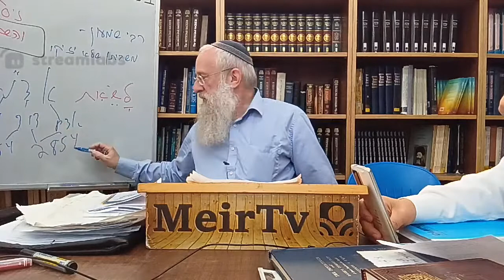Israel's Redemption - Rabbi Moshe Kaplan